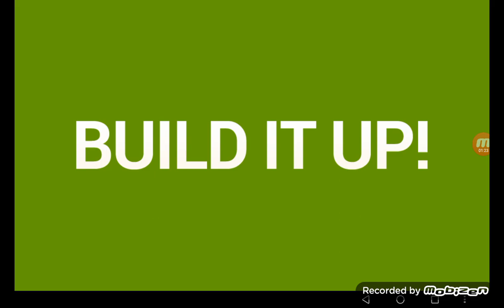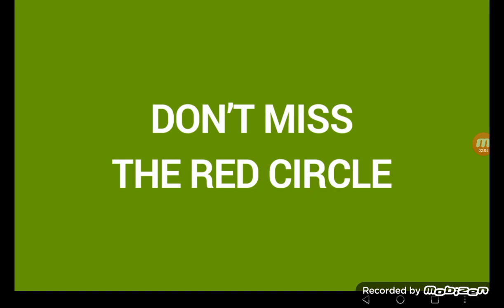android kitkat challenge score 2812